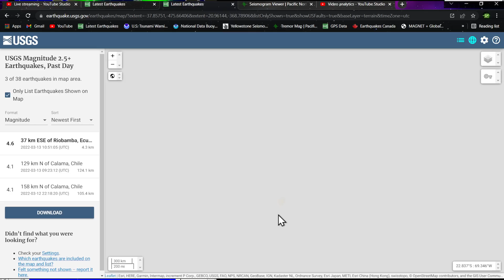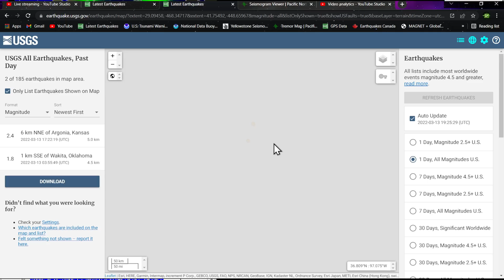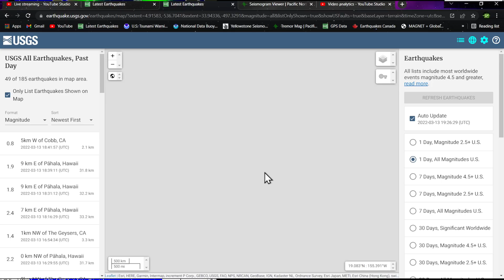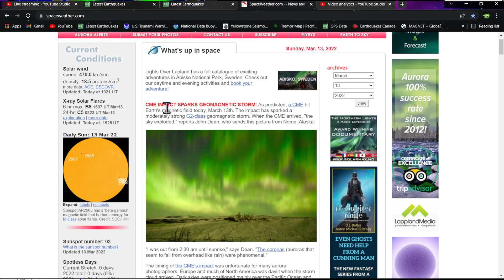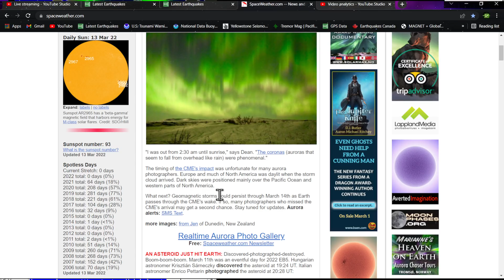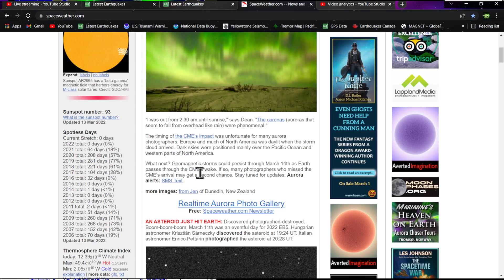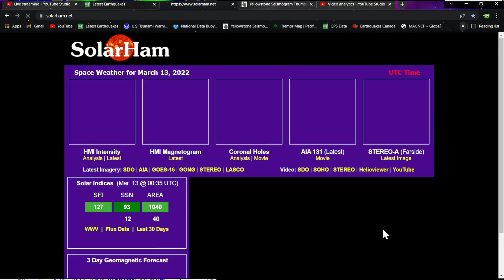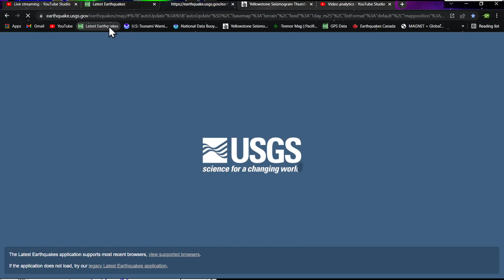Early arrival of solar storm.. G2 conditions reached. Quiet earthquake activity globally.. 3/13/2022